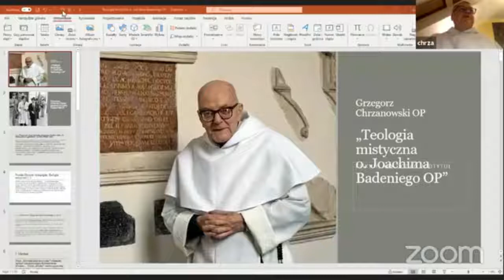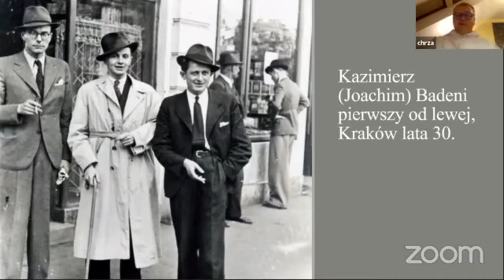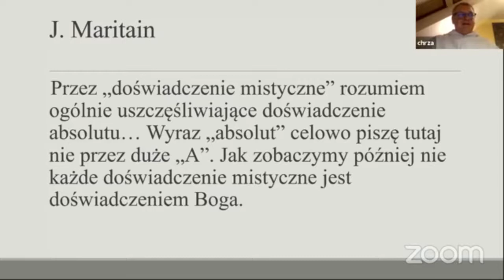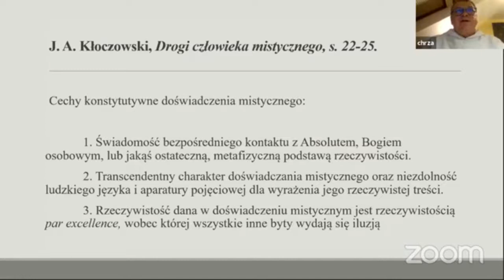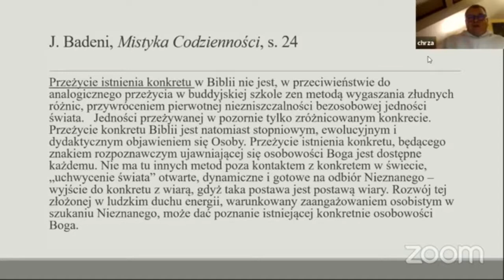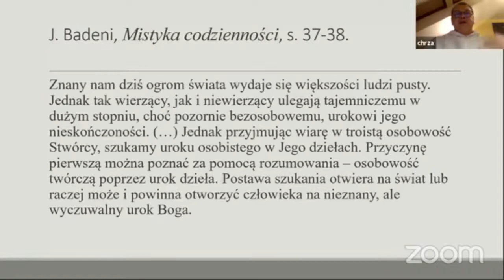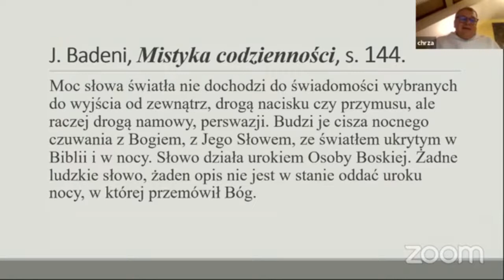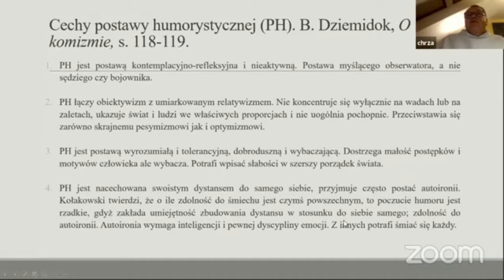Grzegorz Chrzanowski - Teologia mistyczna ojca Joachima Badeniego OP - 19.11.2020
"Teologia mistyczna ojca Joachima Badeniego OP”
wykład o. dra Grzegorza Chrzanowskiego OP, z 19 listopada 2020 roku